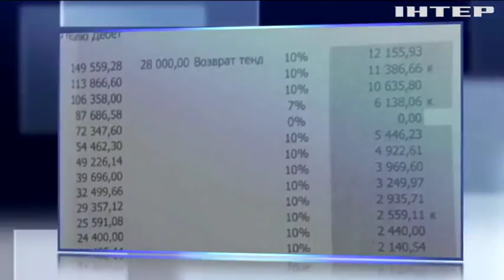Посадовці "Київпастрансу" привласнили 30 млн гривень